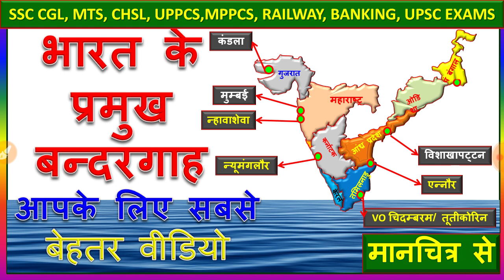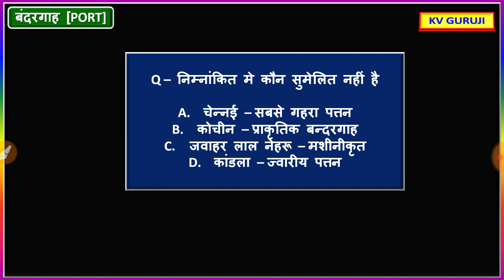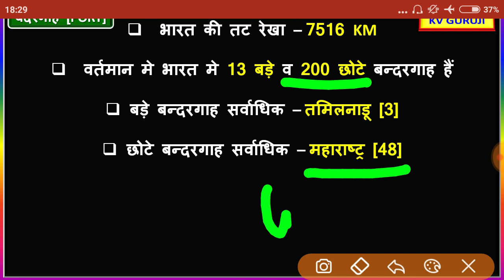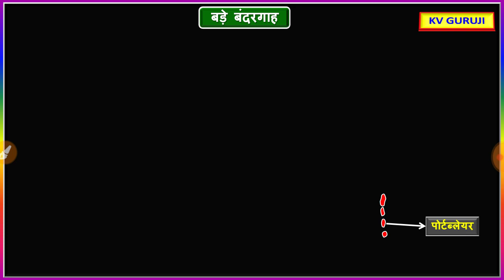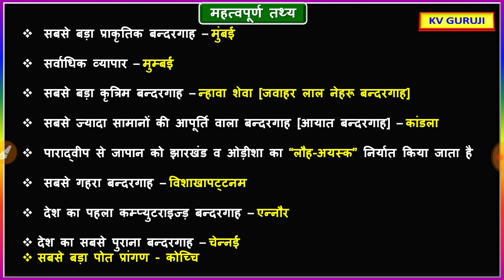भारत के प्रमुख बंदरगाह ।Harbours/ Ports of India in hindi |KV guruji Geography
अगर आप अमेज़ॉन से कुछ भी खरीदना चाहते हैं तो अमेज़ॉन पर मेरे स्टोर से खरीदने की कृपा करें।

M  Laxmikant polity book[ENGLISH]

M laxmikant POLITY BOOK [HINDI]

MAHESH BARNWAL GEOGRAPHY [HINDI]

LUCENT GK [ENGLISH]

MODERN HISTORY SPECTRUM [ENGLISH]

MODERN HISTORY SPECTRUM [HINDI]

PUJA UTTAR PRADESH GK [HINDI]

LUCENT UP GK

👌 - सभी परीक्षाओं के लिए polity के वीडियो को देखें।

Kumar Vinay
Here u will find all notes of my video